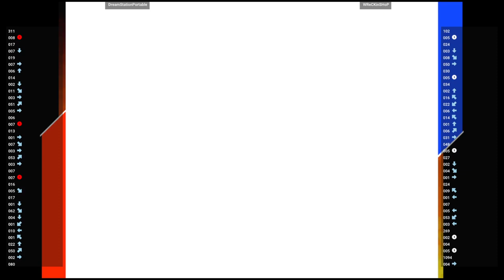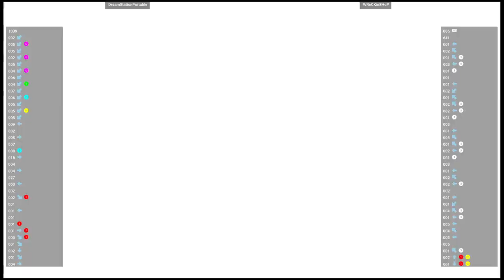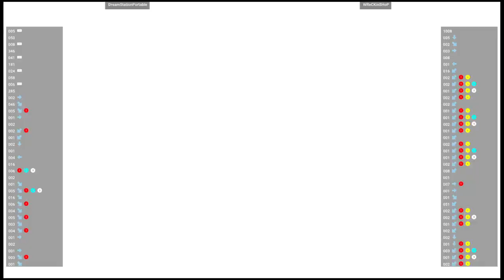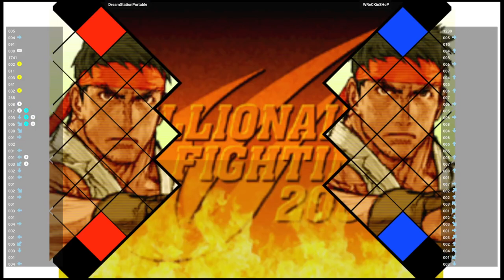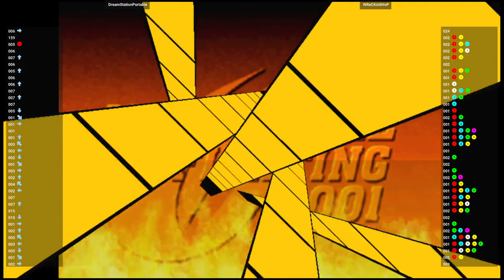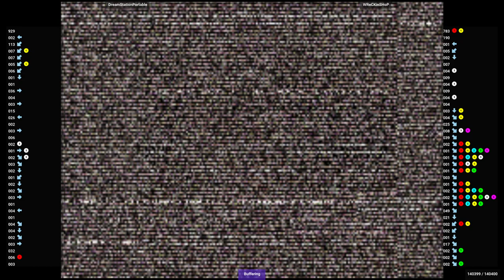CVS2 🕹 DreamStationPortable VS WReCKinSHoP | Fightcade